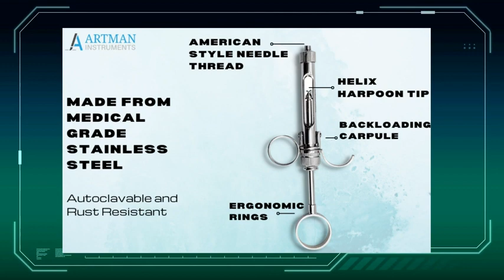Aspirating Syringe 1.8ml Ergonomical Design Artman Brand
HELIX HARPOON DESIGN: Helix tip of the harpoon engages the piston of the carpule and offers the aspiration to avoid the blood vessel pricking. These are performance instruments. Several models of syringes are available for anesthetic delivery.
 EASY TO USE:It offers free space to the index finger when you are going to push the back end. It causes less strain to the hand muscles as it is ergonomically designed. If you never tried this designed before, once you use it, you will love it.
 MEDICAL GRADE STAINLESS STEEL: Made with high-quality medical-grade stainless steel. Chrome anesthetic syringes are Tempered and hardened for longer life. Our line of high-quality instruments and precision tools are used in many applications including Scientific, laboratories, industrial companies, crafts and hobbyists
 AMERICAN THREAD: Aspirating syringes Single piece with American thread. Dental Syringe Aspirating 1.8ml has a Back loading carpule mechanism. Its harpoon is specially designed to engage in the rubber of the ampule and allow aspiration with the pull action of the thumb.
 Comfortable: ergonomic thumb ring and finger rests. Dental Syringe 1.8ml has Precision, stainless steel construction with a fixed needle hub.